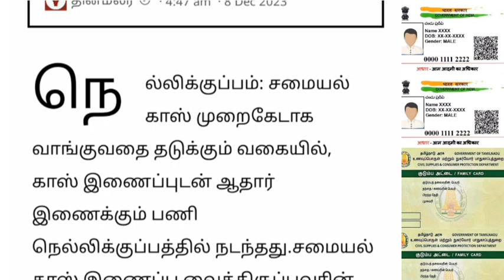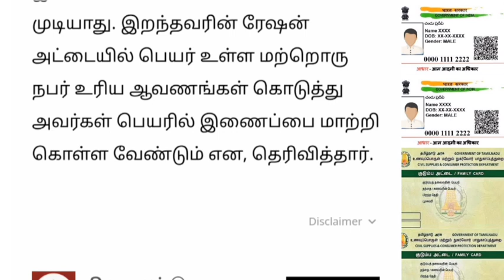2 கேஸ் சிலிண்டர் உள்ளவர்களுக்கு வெளியான முக்கிய அறிவிப்பு.. | LPG gas cylinder news Tamil..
2 கேஸ் சிலிண்டர் உள்ளவர்களுக்கு வெளியான முக்கிய அறிவிப்பு.. | LPG gas cylinder news Tamil..